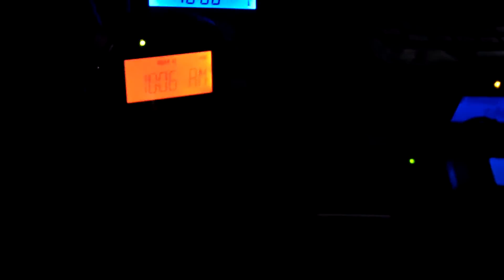EAS 165 Required Weekly Test skip to 0:42